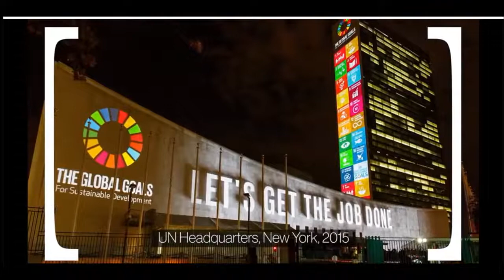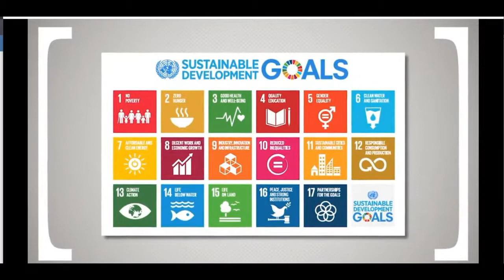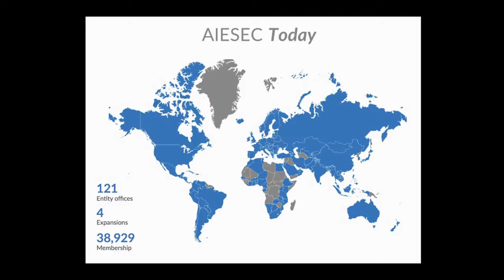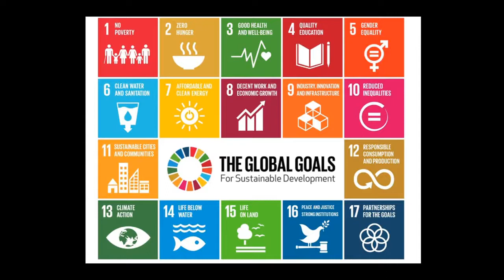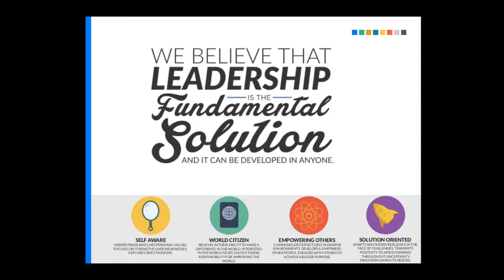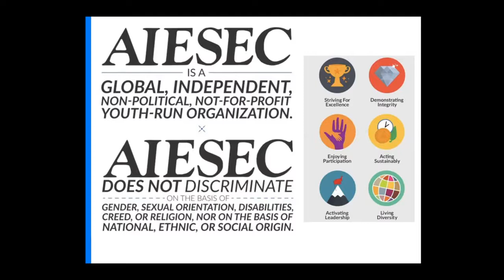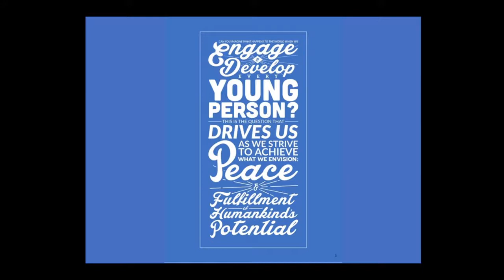What is AIESEC: Why, How, What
Why does Organisation exist for 73 years?
Why, how and by what it unites 80k+ young people over the globe?